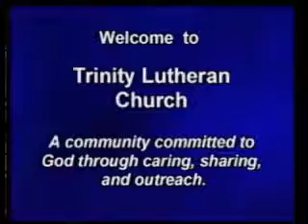May 12th, 2013 - Trinity Lutheran Church, Brainerd MN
"That All May Be One" - Pastor Hans Anderson - Trinity Lutheran Church, Brainerd MN